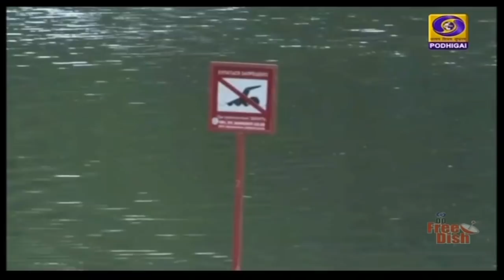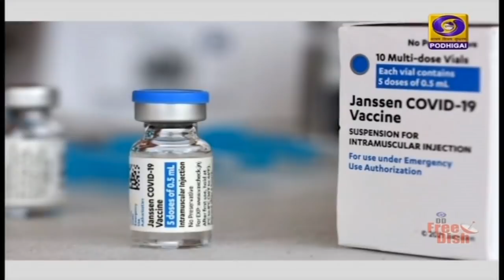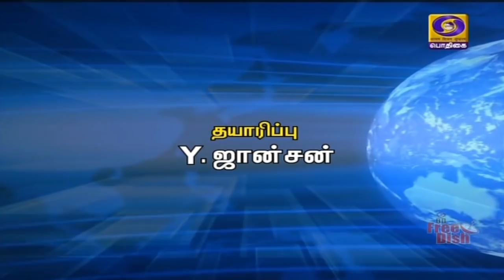உலகம் இந்த வாரம் [25-04-2021]